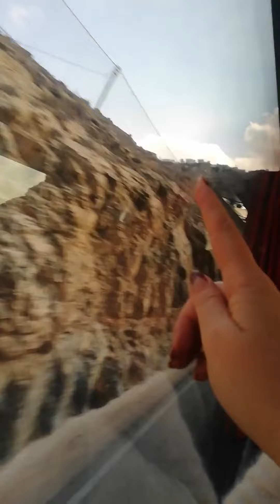Santorini, Greece. The most romantic place on earth 🌎